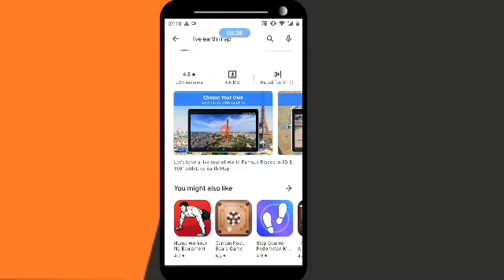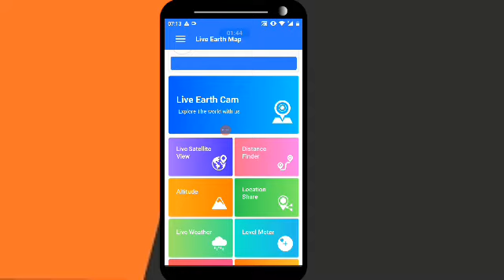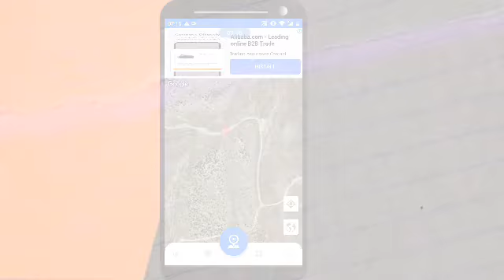Live Google map_google map amazing settings_sattelite Google maps_bd Tech limited_shojib present 🎁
live maps, Google maps, satellite maps, maps,home maps, video maps, shojib khandaker, shojib present

🇧🇩🇧🇩𝐖𝐞𝐥𝐜𝐨𝐦𝐞 𝐭𝐨 𝐁𝐃 𝐭𝐞𝐜𝐡 𝐥𝐢𝐦𝐢𝐭𝐞𝐝🇧🇩🇧🇩

▪️LIKE▪️ COMMENT ▪️ SHEARE &